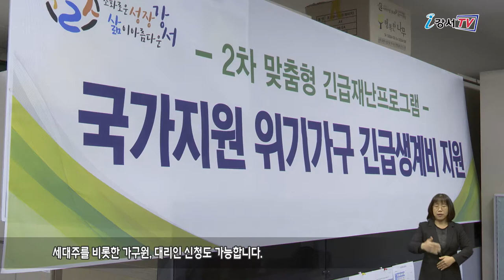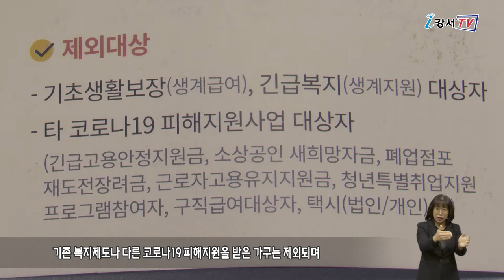저소득 위기가구에 긴급 생계비 지원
강서구가 코로나19 장기화로 생계에 어려움을 겪고 있는 저소득 위기가구에
최대 100만원의 긴급 생계비를 지원합니다.

긴급 생계비 신청은 온∙오프라인 모두 가능하며 인터넷과 모바일을 활용한 온라인 신청은 오는 30일까지 복지로 홈페이지 세대주가 하면 됩니다.
현장방문 신청은 지난 19일부터 시작해 오는 30일까지 주소지 동 주민센터에서 할 수 있으며 세대주를 비롯한 가구원, 대리인 신청도 가능합니다.
신속하고 원활한 신청 접수를 위해서 온∙오프라인 신청을 병행합니다.
온라인 신청은 요일제 적용 없이 신청 가능하고, 현장 신청은 출생년도 끝자리에 따른 요일제로 운영됩니다.

인터뷰 / 강서구청 복지정책과 돌봄지원팀장 강경원
1차 긴급재난지원금과 달리 2차는 피해계층 맞춤형 선별지원 방식을 적용합니다. 지원대상은 코로나19에 따른 실직, 일자리 감소, 휴·폐업 등으로 소득이 25% 이상 감소한 가구원이 포함된 가구 중 기준 중위소득 75% 이하, 재산은 6억 원 이하인 저소득 가구만 지원 대상에 포함됩니다.

기존 복지제도나 다른 코로나19 피해지원을 받은 가구는 제외되며 지원 금액은 올해 9월 9일 주민등록상 가구원을 기준으로 1인 가구 40만원, 2인 가구 60만원, 3인 가구 80만원, 4인 가구 이상 100만원입니다.
긴급생계비에 대한 자세한 사항은 보건복지상담센터(☎129) 또는 강서구청 복지정책과(☎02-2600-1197,1198), 각 동 주민센터로 문의하면 됩니다.